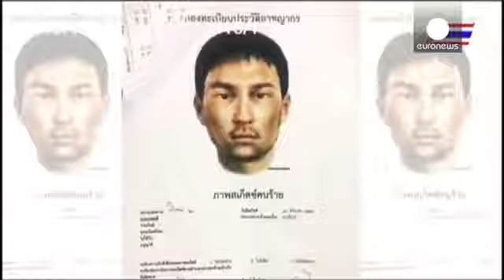Attentat de Bangkok la police recherche deux autres suspects